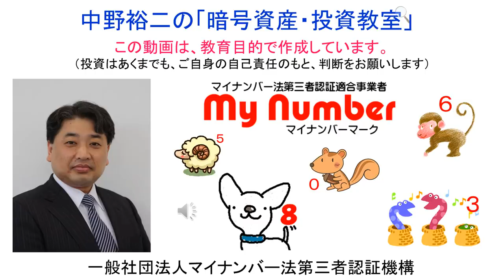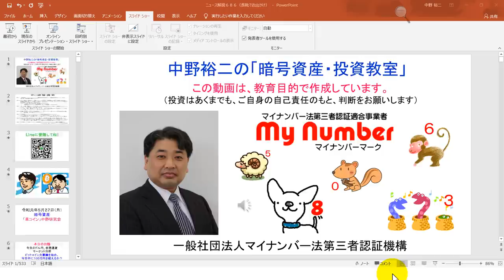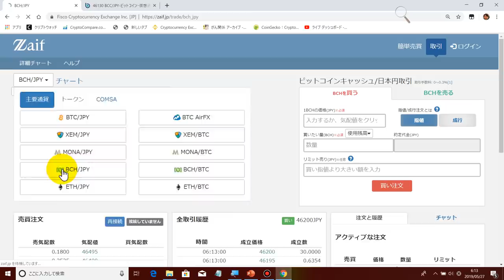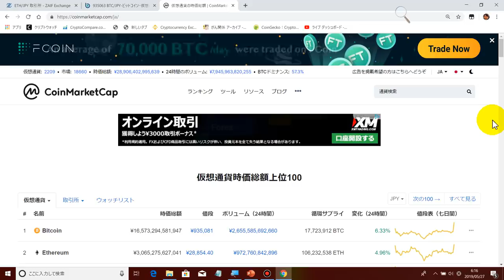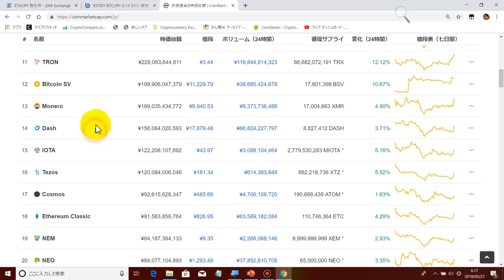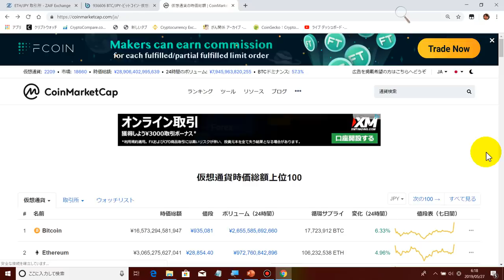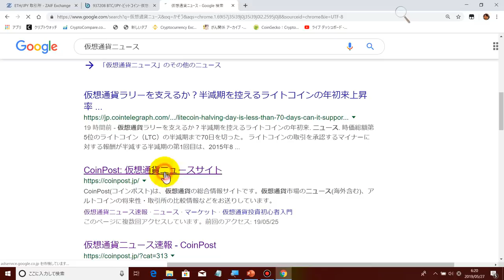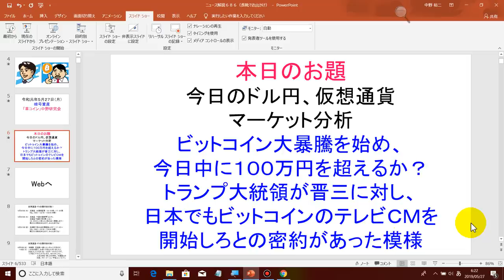2019-5-27【ビットコイン１００万円！】本日ＡＭ４時よりビットコインの価格が大暴騰しております！トランプ大統領と安倍晋三の間に密約があった模様です！？